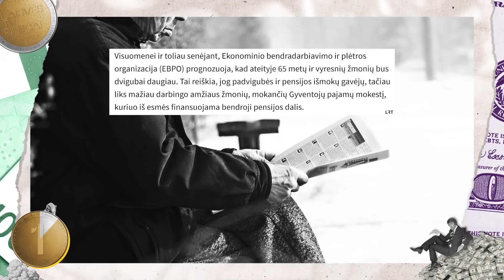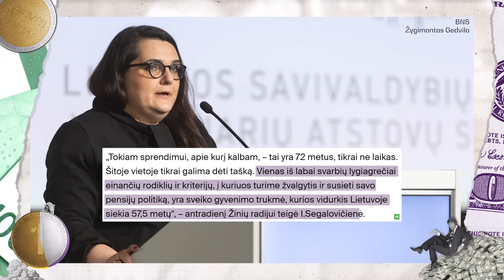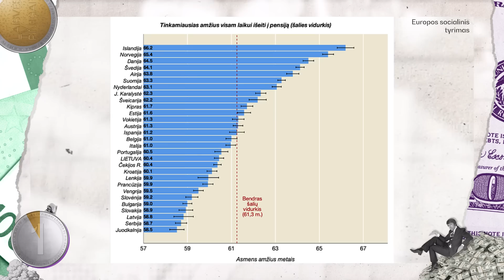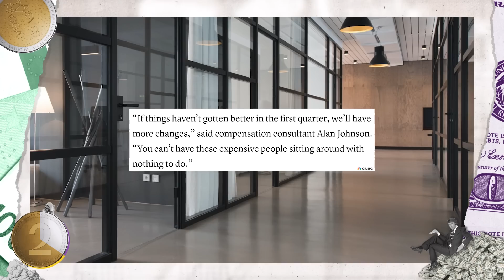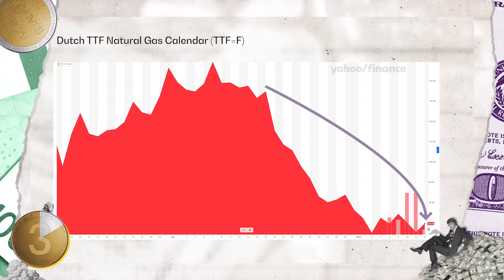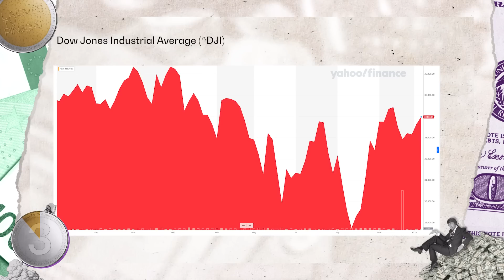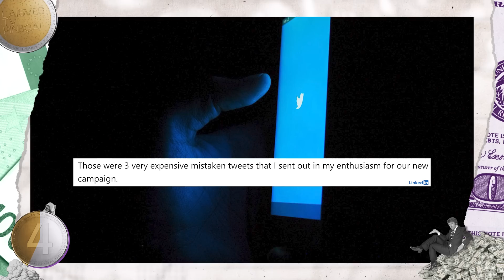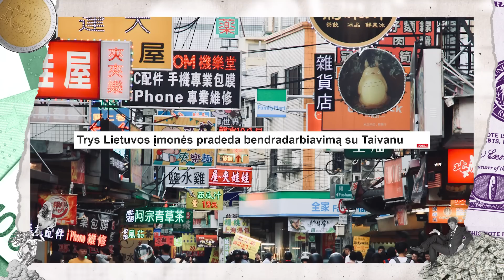Tiek pinigų | Darbas iki grabo lentos | Atleidimų banga | Auksinių skardinių detektyvas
🤝 Projekto idėją palaiko TELE2 Verslui. Užsiregistruokite nemokamai konsultacijai

Šįkart Aistė pasakoja apie pamąstymus ilginti pensinį amžių iki 72 metų, atleidimų bangą, masiškai vilnijančią per pasaulį, biržų topus ir apie auksinių skardinių istoriją.

0:00 Tiek pinigų
00:54 Darbas iki grabo lentos
04:31 Atleidimų banga
08:16 Biržų topai
09:52 Auksinių skardinių detektyvas
12:37 BLIC naujienos